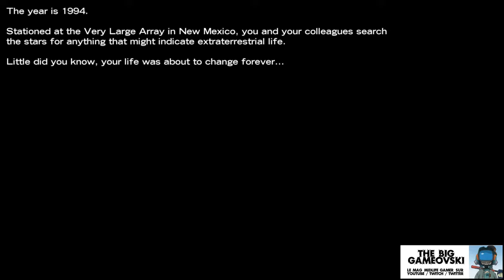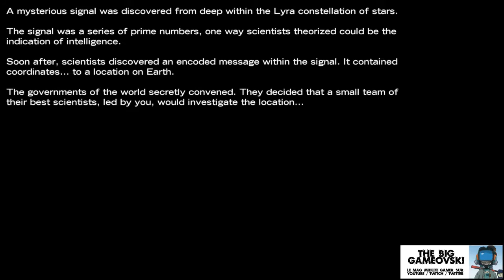Epitasis 01 - seul sur pas Mars... TBG518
Changement de thème puisque je vous emmène dans l'univers d'une civilisation lointaine qui nécessitera exploration et réflexion si vous imaginez en comprendre un bout. Et paradoxalement ça se passera sur Terre via Epitasis.

SPOILER ALERT : le jeu étant basé sur des énigmes, sachez que regarder ces chroniques en démystifiera tout au long de l'aventure. Raisonnablement si vous comptez parcourir ce jeu je vous recommande de stopper votre visionnage à la moitié de la 2é chronique pour conserver la majeure partie du mystère. Volontairement je ne streamerai que 3 sessions pour ne pas vous divulgâcher l'intégralité de ce jeu qui a bien des charmes...

L'émission a besoin de vos retours :
. likez